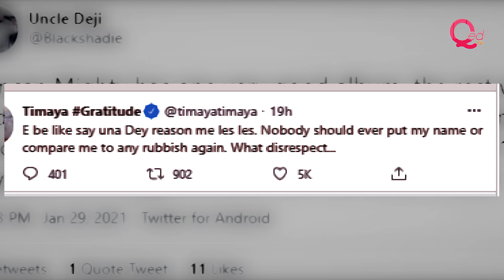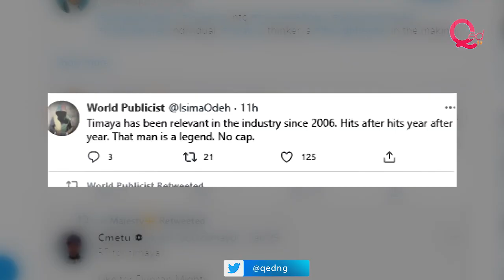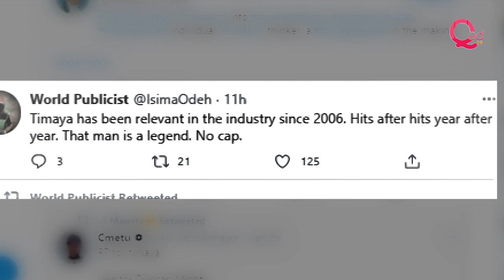Timaya rejects comparison with Duncan Mighty